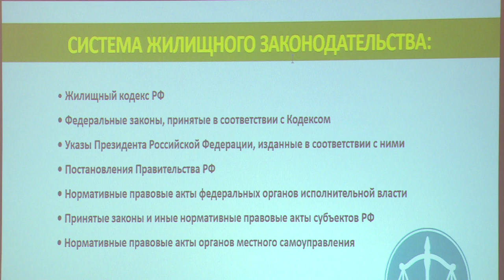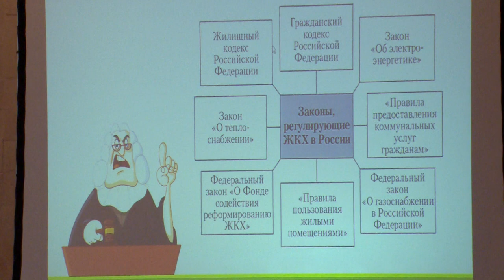Семинар «PRO ЖКХ»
В администрации состоялся обучающий семинар в рамках областного проекта «PRO ЖКХ». Жителям рассказали, как грамотно вести диалог с управляющими компаниями и ответили на все интересующие вопросы. Вместе с собственниками квартир юридическую грамотность повышала Мария Буржинская.